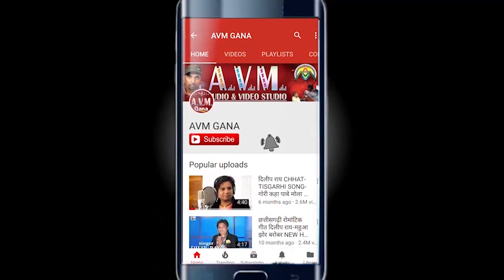Vinod Yadav | Cg Jas Geet | Mor Pranha Jaye Nikal | New Chhattisgarhi Song Video | HD 2018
रिकॉर्डिंग के लिए संपर्क - एवीएम ऑडियो और वीडियो स्टूडियो, नीयर एलआईसी। श्री नगर खमतरई, रायपुर (सीजी) एमओ - 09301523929

Vinod Yadav | Cg Jas Geet |  Mor Pranha Jaye Nikal | New Chhattisgarhi Song Video | HD 2018 | AVM STUDIO RAIPUR

Album -
Song   -     Mor Pranha Jaye Nikal
Singer  -  Vinod Yadav